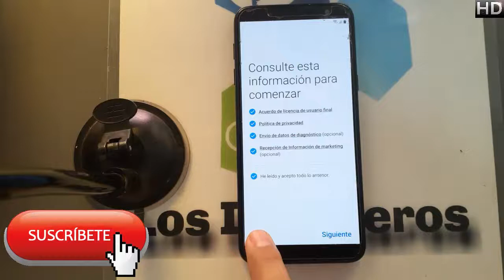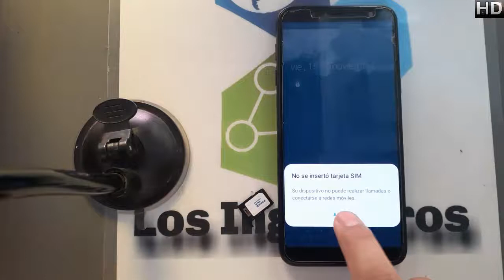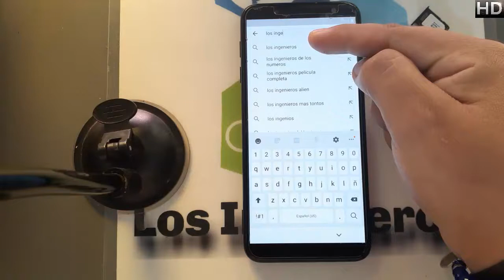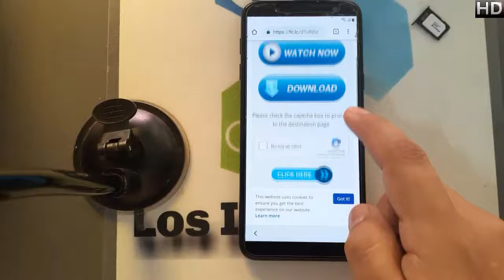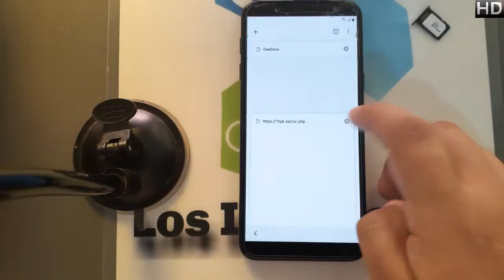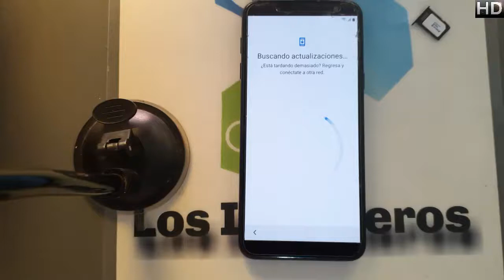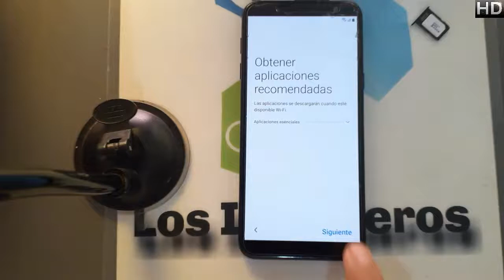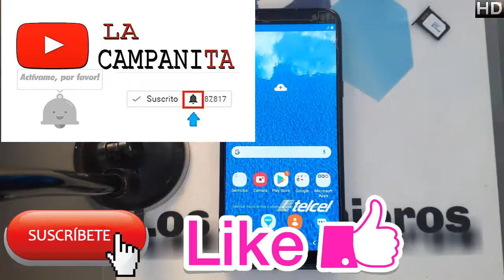Quitar cuenta Google o FRP Samsung J6 Android 9 #316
📱En esta ocasión es el samsung j6 android 9 📱
NUEVO MÉTODO

👉Herramientas